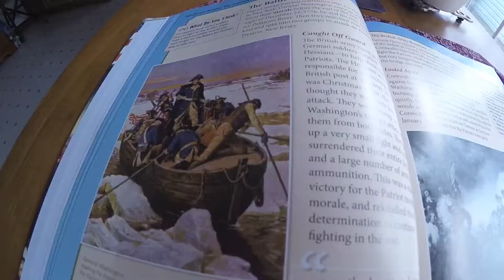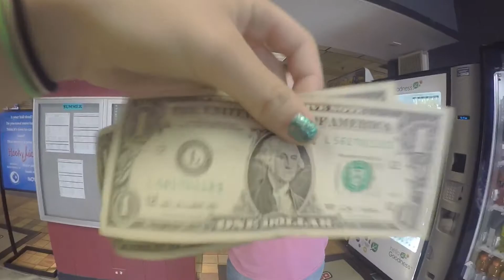OUR BOWLING ADVENTURE!! ChiVlogs Ep. 2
Ayo!

In this vlog, Georgia and I go bowling! I hope you enjoy how bad I am at bowling! I bet y'all can do better, haha!